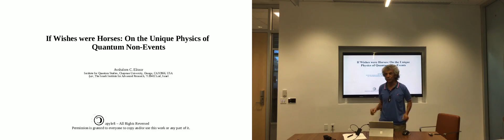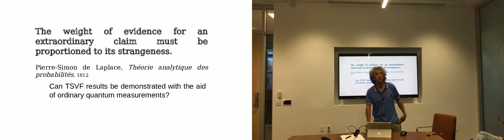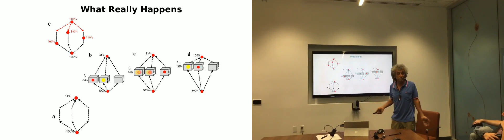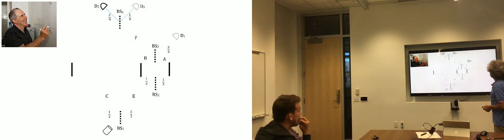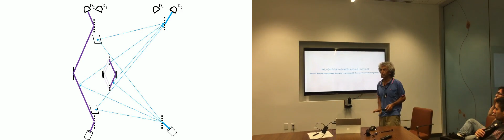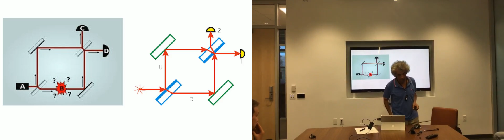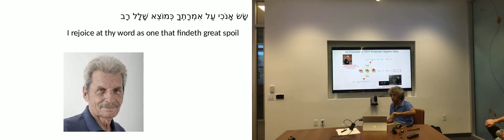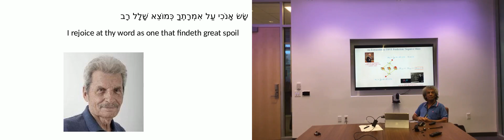Avshalom Elitzur - If Wishes were Horses (slides and video)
Quantum Group Seminar, Chapman University, October 26, 2018